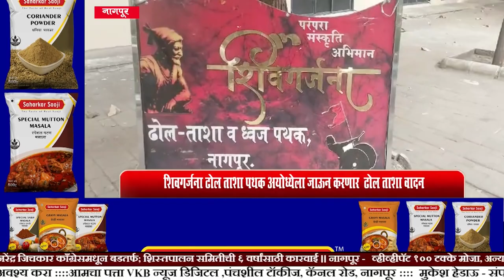DHARMIK NEWS || शिवगर्जना ढोल ताशा पथक अयोध्येला जाऊन करणार ढोल ताशा वादन